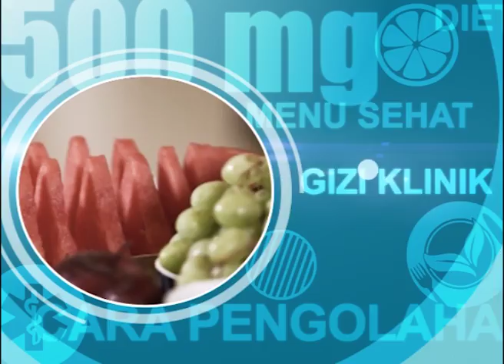Manfaat Daun Pepaya Untuk Diabetes | Hidup Sehat tvOne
Hidup Sehat tvOne - Daun Pepaya Untuk Diabetes

Thankyou ☺❤
Hidup Sehat